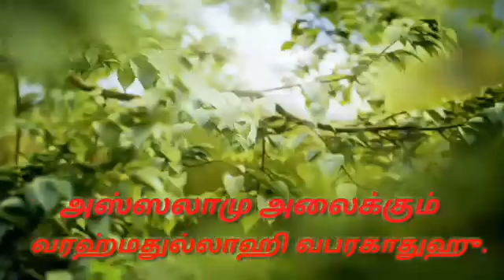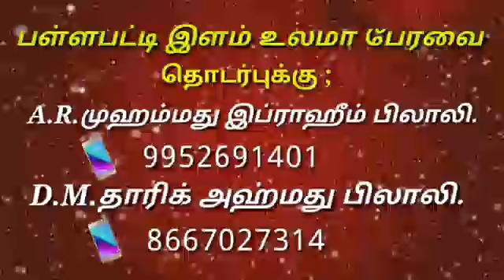சமூக ஒற்றுமையே நாட்டின் சுபிட்சம் (சூரா ஆல இம்ரான் )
🌸 *"ரமலான் -1439-  தராவீஹ் தப்ஸீர் பயான் -03"* 🌸

*(மஸ்ஜிதே ஃபாத்திமா (ரலியல்லாஹு அன்ஹா), மலேசியா).*

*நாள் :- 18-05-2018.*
*(வெள்ளிக்கிழமை).*

*மௌலானா, மௌலவி,அல்ஹாஜ், அல்ஹாபிழ்,காரீ,*
*J.A.நைனார் முஹம்மது பாகவி விராதனூரீ ஹஜ்ரத்.*

*துணை முதல்வர் :-*
நூருல் இஸ்லாம் அரபிக் கல்லூரி, சேலம்.

🌹 *"சமூக ஒற்றுமையே நாட்டின் சுபிட்சம்!.." (சூரா ஆல இம்ரான்)...(24:35)...*  🌹